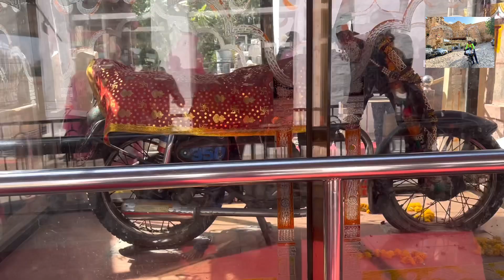दुनिया के मात्र मंदिर जहां बुलेट का पूजा होती है क्यों ( all india cycling EP-189 @vlogging ) 2023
दुनिया के एक मात्र मंदिर जहां बुलेट का पूजा होती है क्यों ( all india cycling EP-189 @vlogging ) 2023

Vlogs video
Vlog video
Vlogs video Hindi travel
Vlogs video all india treavling vlog
Vlogar video
Vlogar video Hindi
Vlogar all india treavling video
Vlogging video
Vlogging video hindi
Vlogging all India culture
All india trending vlog
All india cultures vlogging video
All india treavling cycle
All India travel vlogger
All India travel vlogging
All India top vlogging video
All India bests vlogar
Treavling vlog
Treavling vlog Hindi
Treavling vlog hindi video
Treavling vlogar hindi
Treavling vlogar hindi video
Treavling video vlog
Treavling vlogging top video
Fimly vlog
Fimly vlog Hindi
Fimly vlog Hindi video
Fimly vlogar
Fimly vlogar Hindi
Fimly vlogar hindi video
Fimly vlog home
Fimly vlogging home
Fimly vlogging home video
Fimly vlogging treavling
Fimly vlogging best video
Fimly vlog food video
Motovlog
Motovlog Hindi
Motovlog travel
Motovlog treavling
Motovlog home
Motovlogar
Motovlogar travel
Motovlogar treavling
Motovlogar best video
Motovlogar trending
Motovlogar top video 2023
Motovlogging
Motovlogging treavling
Motovlogging travel Hindi video
Cycle baba
Cycle treavling
Cycle treavling Hindi vlogging
Cycle treavling Hindi video vlogging
Cycling treavling
Cycling treavling Hindi video
Cycling treavling Hindi video vlogging
Cycling treavling Hindi video vlog
Top level
Top vlog
Top vlog Hindi
Top vlogar hindi
Top vlogar hindi video
Top vlogar india
Top vlogar hindi treavling
Top vlogar hindi 2023
Top vlogging Hindi 2023
Top vlogging Hindi
Top vlogging india
Top vlogging
Top vlogging all india  vlogar
 Camping vlog
Camplete vlogar
Camping vlogging
Camping vlog video
Camping vlogar video
Camping vlogging video
Carry minati
Total gaming
Ashis chanchalani vines
Techno gamerz
Round2 hell
Amit bhadana
Sandeep Maheshwari
Mr Vivek Bindra
Harsh Beniwal
Nisha madhulika
Vidya box
Nean man
Manoj Dey
Cook with Razia
Vigyan Tv india
Shreya Karmakar
Rishi gaming
Ramgarh tech
Sanjeev mishra
Gupta ji technical
Monty vlogs
Dancer sanatan
My smart support
Bihari no 1
Viral kalakar
Bejod
Matargasti
Patna shots or ps lifestyle
Adarsh Anand
Maithili Thakur
Mahatmaji technical
Khan gas research contre
Gaming guru and roasting guru

Jharkhand too all india cycle yatra par nikla hu abhi abhi tak Mein 7 state Karva kar chuka aur 28 state cover karna hai Palak abhi 21 state Kamar karna Vakya

Ham Jharkhand se nikala hun Bihar Gaya ,up ke ,MP ke Chhattisgarh ,Orissa ,Telangana ,Andhra Pradesh

Hamara cycle aashram mein kahan Jharkhand Ho Chahe Bihar Ho Chahe up Ho Chahe Andhra Pradesh on Chhattisgarh Chahe Telangana Ho Har Raste Mein Kafi Pyar Milta hai aapko bhai ko aur Hamen pata hai kya abhi Is Tarah Pyar Milta Rahega aur abhi tak Koi dikkat Nahin ho raha hai